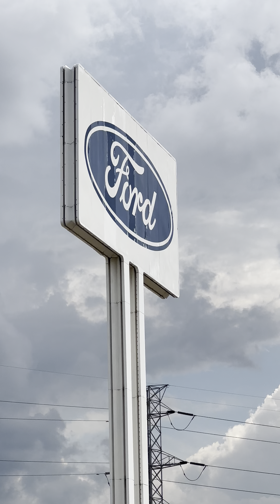Historic UAW Strike 2023: Picket line Stock Footage